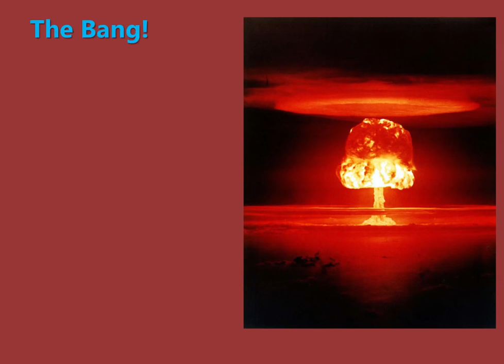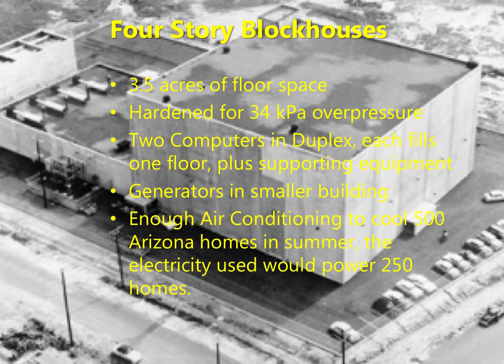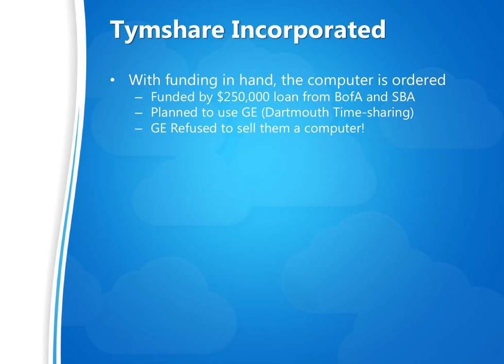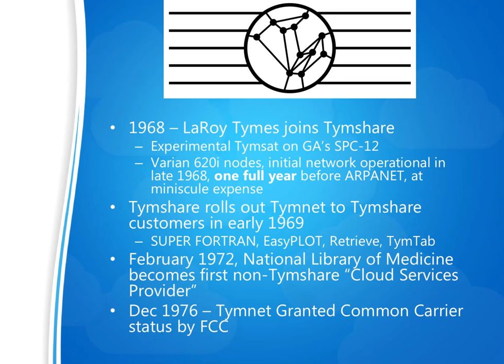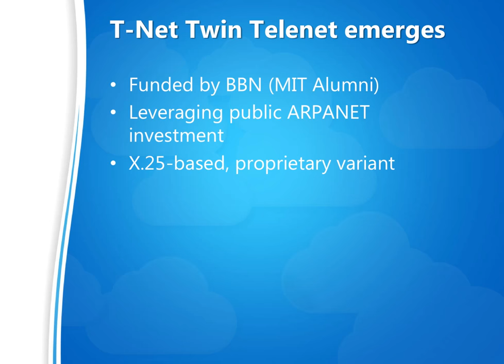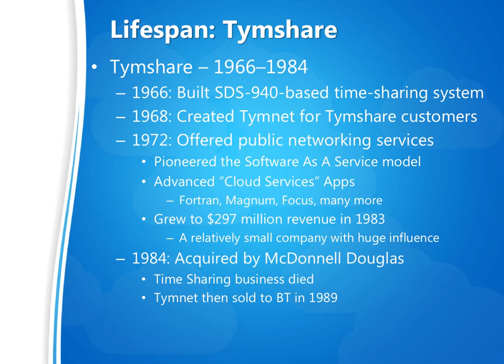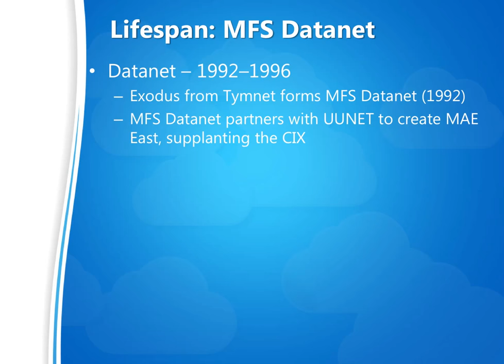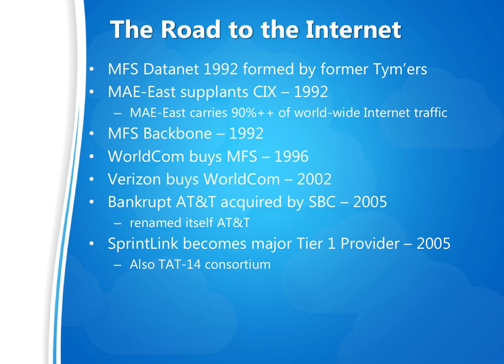The Tym Before Presentation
Do you remember Tymnet? If you don't remember, are too young to remember, or fondly remember, this book is for you. This is the story of the worldwide network of cloud services before the Internet. Read about the earliest computers. Explore the cold-war origins of time-sharing and networking. Study the development of commercial, cloud-based network services of the 1960s, 1970s, and 1980s. Read how these services combined with the successors to ARPANET in the 1990s and created the Commercial Internet we use today. Educate yourself on the true history of networking: Buy "The Tym Before; The Untold Origins of Cloud Computing"